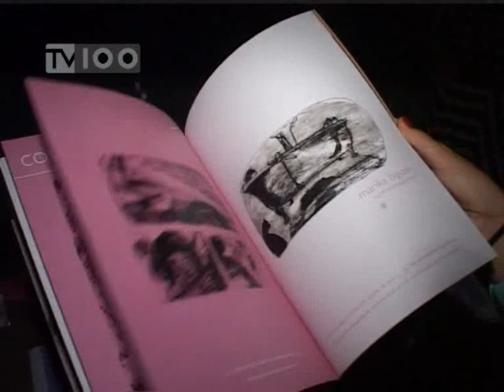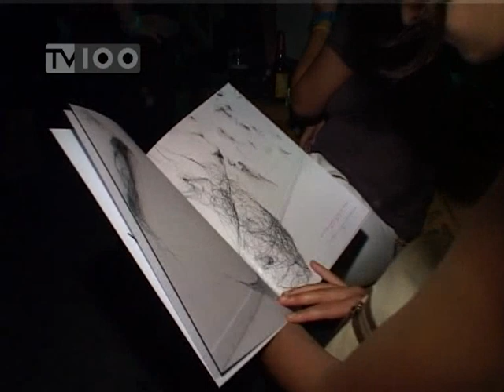STAIN (TV100 - 111111)